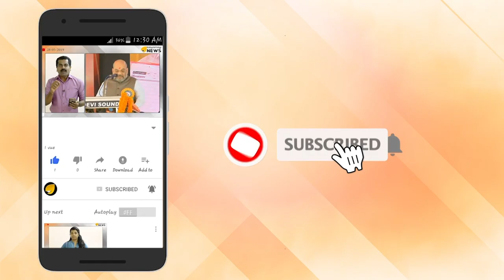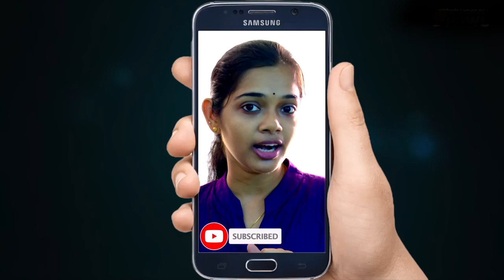ലൈംഗീകാരോപണത്തിൽ നെയ്മർ കൂടുതൽ കുരുക്കിലേക്ക്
ലൈംഗിക പീഡനാരോപണം നേരിടുന്ന ബ്രസീല്‍ ഫുട്‌ബോള്‍ താരം നെയ്‌മർ  കൂടുതല്‍ കുരുക്കിലേക്ക്‌. താരത്തിനെതിരേ പരാതി ഉന്നയിച്ച വനിത അതുമായി ബന്ധപ്പെട്ട ഫോട്ടോകൾ പോലീസിനു കൈമാറിയെന്നാണു ഇപ്പോൾ പുറത്തുവന്ന വിവരം.